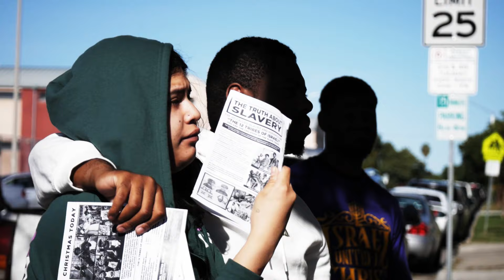The Reason Why You a SINGLE MOTHER With An STD!